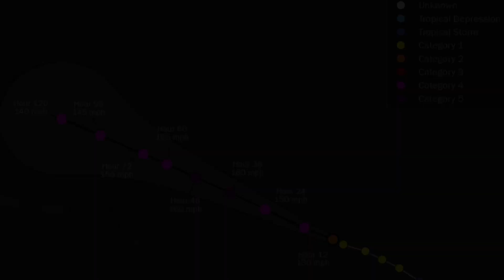Lee Expected to Strengthen to a Category Five This Weekend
Hurricane Lee is forecast to strengthen to a Category Five hurricane this weekend as it passes north of the Lesser Antilles and Puerto Rico. The system will eventually approach the Eastern US, but is expected to turn northward before it does so. Impacts remain unclear and will likely take several more days to sort out.